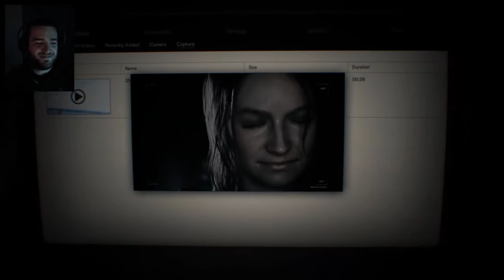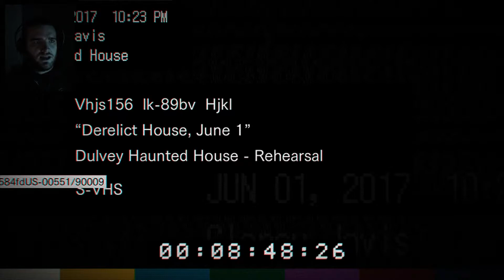IT'S ABOUT TIME! | RESIDENT EVIL 7 Walkthrough #1 - Welcome to the Family, Son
Resident Evil : Biohazard is the 7th instalment in the Resident Evil franchise and follows the story of Ethan who is on a mission to save his wife Mia, who has been missing for over three years. Her last known location is Dulvey, Louisiana and it is up to us to save her from what ever trouble she has gotten into.

In this episode, we meet the Baker Family, who defiantly do not seem like the friendliest of neighbours to visit, however are more than happy to invite us into the family affair.

Resident Evil 7 : Biohazard is available on PS4, Xbox One, Nintendo Switch and PC through Steam and the Epic Games Store.

And of course, I hope you have a great day :)